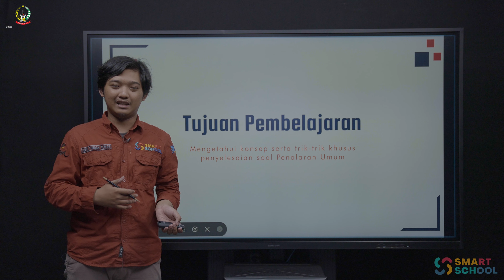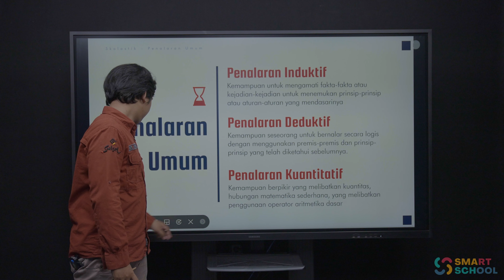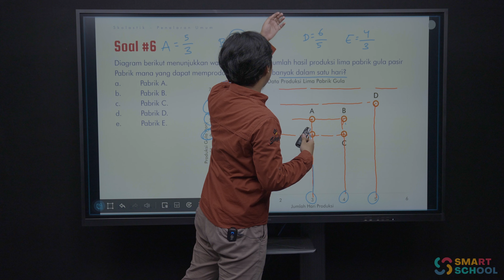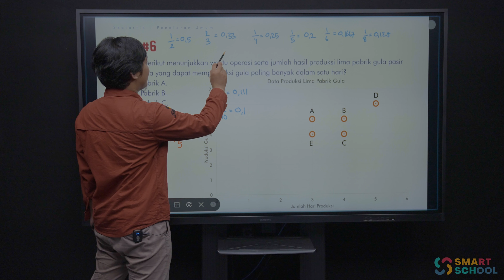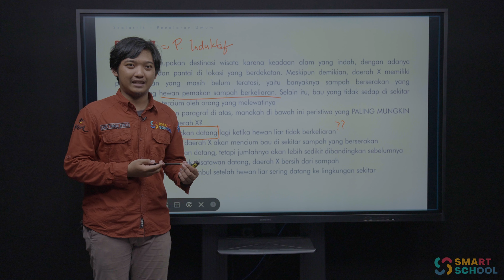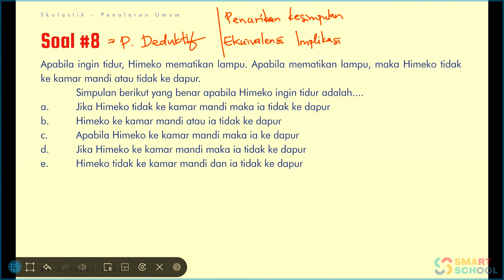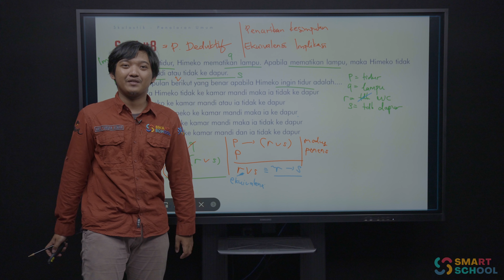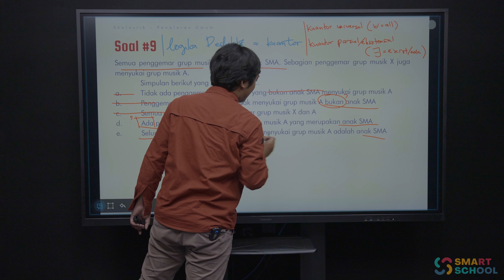SKOLASTIK - PENALARAN UMUM | ARYL FURQAN ASWAR, S Si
live : 13 november 2023